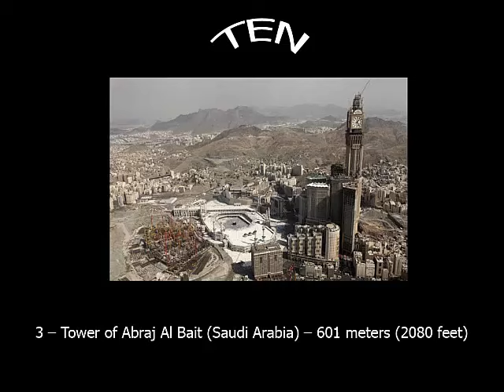Топ 10 на най високите сгради в света